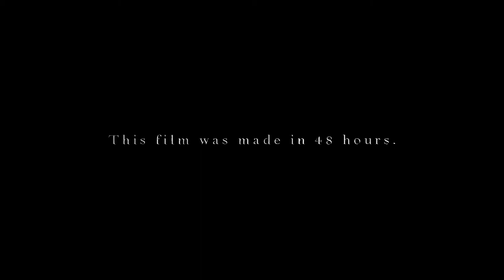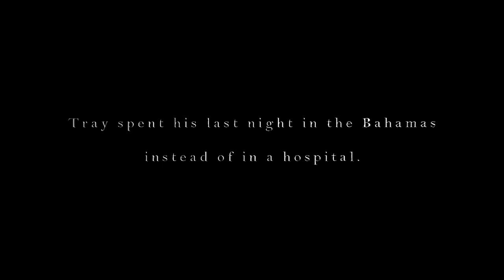The Last Night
This is my director's cut of The Last Night. We filmed this in the Bahamas in just 48 hours. Ryan gives Tray a memory that will last until his last night. I hope you guys enjoy this short!

Written and Directed by: Ali Khosravi and Ali Akbari
Special Thanks: Amir Malkami